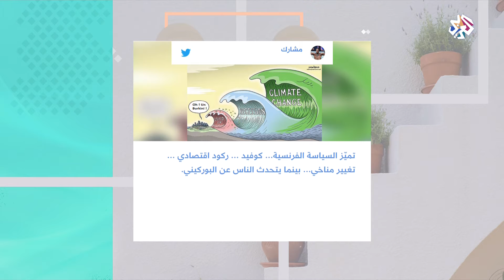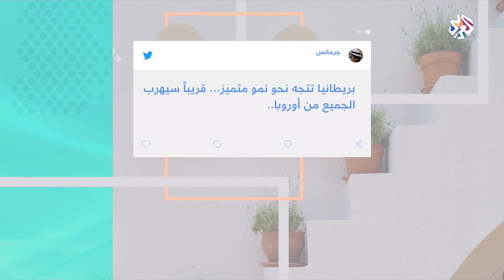فرنسا - مهلة للحكومة لتقليل الانبعاثات السامة، وترحيب بافتتاح مصنع نيسان في المملكة المتحدة | شبابيك